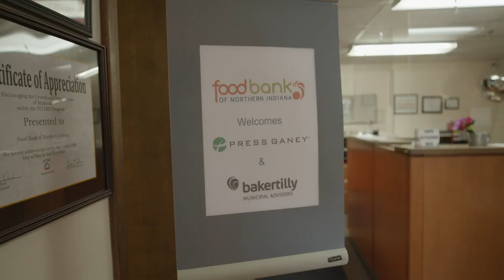Press Ganey | Forsta Community Day 2022!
Press Ganey & Forsta’s 2022 Community Day Re-Cap!

More than 3,000 team members supported local communities around the globe, completing 9,000 volunteer hours at 30+ nonprofits!

We are proud of the commitment and passion our employees bring to community day each year!

About Press Ganey
Press Ganey invented the healthcare performance improvement movement over 35 years ago. Today it offers an integrated suite of solutions that address safety, clinical excellence, patient experience and workforce engagement. The company works with more than 41,000 healthcare facilities in its mission to reduce patient suffering and enhance caregiver resilience to improve the overall safety, quality and experience of care.